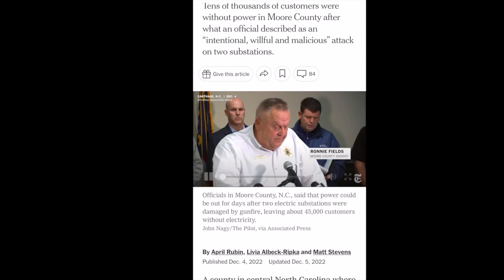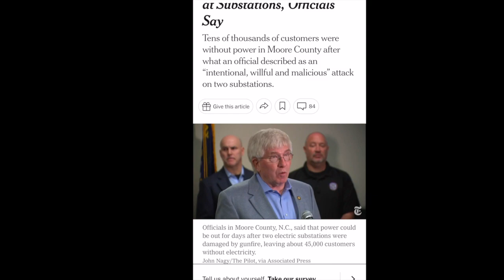HEED THE WARNINGS. RUSSIA WILL ATTACK AMERICA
REPENT AND TURN TO THE LORD JESUS CHRIST BEFORE IS TOO LATE. THE TIME TO REPENT IS NOW BECAUSE TOMORROW IS NOT PROMISED.                          MAY GOD BLESS YOU, GIVE YOU UNDERSTANDING AND KEEP YOU SAFE